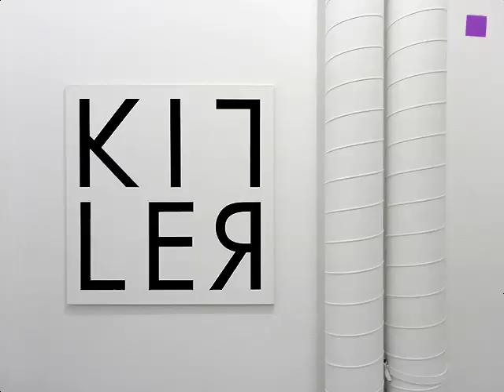theartVIEw - Galerie Thoman opens with John M Armleder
Galerie Thoman starts a Dependance in Vienna's Seilerstätte 7 with a solo show by swiss concept artist, performer, painter and sculptor John M Armleder.  "late" runs till March 3, 2012.